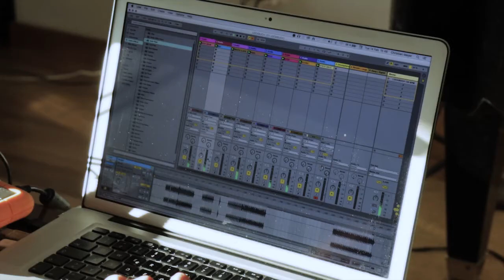Ulrike Haage Christian Meyer Rehearsal Teaser 2017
Grand piano meets live electronics. A voyage through deep atmospheres and danceable grooves. Ulrike and Christian know each other since a long time, collaborating together as composers for interactive dance theatre. Today they join forces for live performances and compositions.